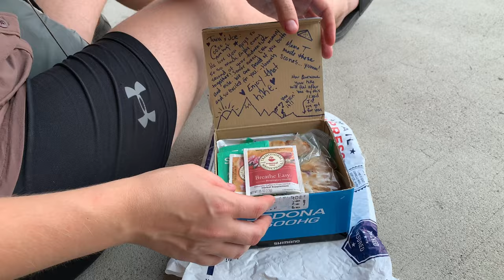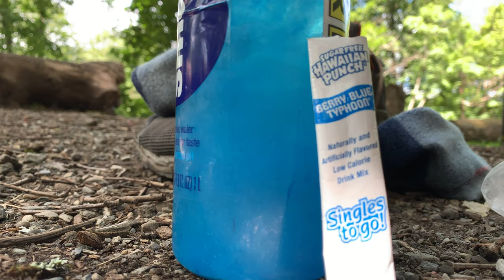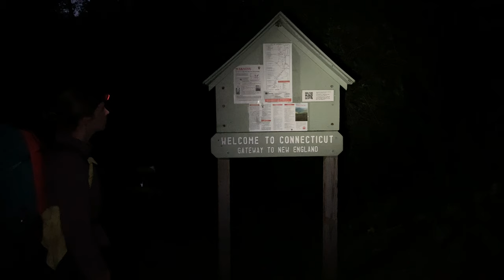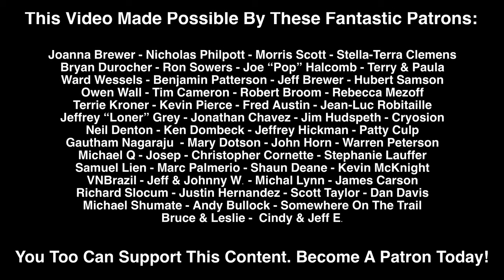AT Thruhike - New York, New York!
AT Thruhike 2019 - Mile 1367.8 to 1460.5; 8/6/19 - 8/12/19; NJ/NY Border - NY/CT Border.
Follow along with us as we head north on the seventh stretch of our flip flop thruhike of the AT. In this episode we cover the entire state of New York. The Appalachian Trail through New York is a surprisingly tough section. Though the climbs aren’t as large as the high elevation mountains of the Northern states, they are often rocky, steep, and roller coaster like in their frequency. Unlike the small rocks of PA, NY has large boulders that require using your hands and very carefully placed trekking poles to ascend and descend. It’s a fun and beautiful state!

A Few Of My Favorite Pieces Of Gear:
~ The BEST UL Headlamp
~ The Only Stakes You Need
~ Light/Cheap Carbon Fiber Trekking Poles
~ My Shoes
~ My Ultralight Jacket

Thanks!!!

Big thanks to @full.swoon for her shots that went into this vid. Give her a follow on IG, she’s got some great photography up on her page.

Music in this video is by DJ Quads - www is a thing /